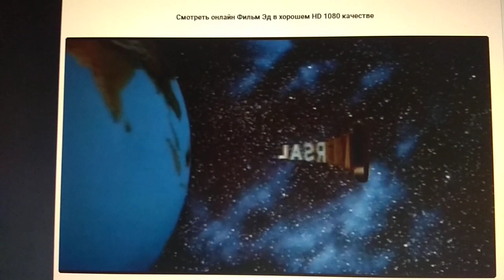Universal Pictures (1996)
Ed (1996)

@(1996) Universal Pictures / Longview Entertainment